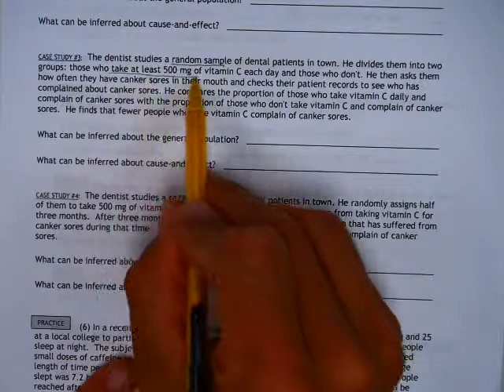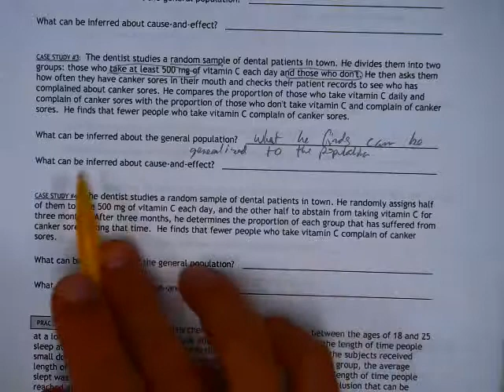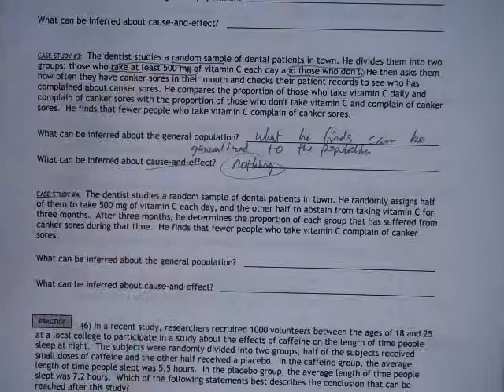25.1 #1 Case study #2